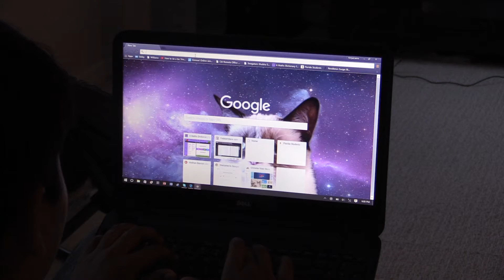Lazy Sunday Refined Cut